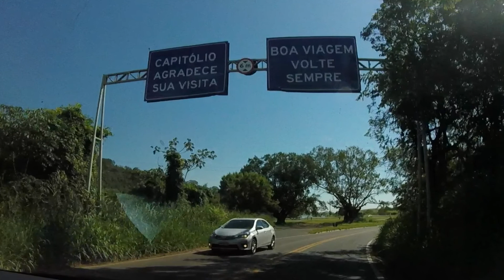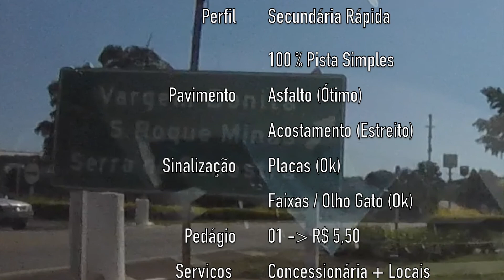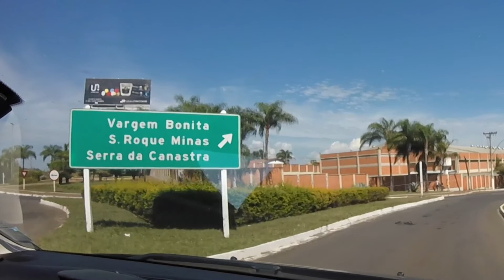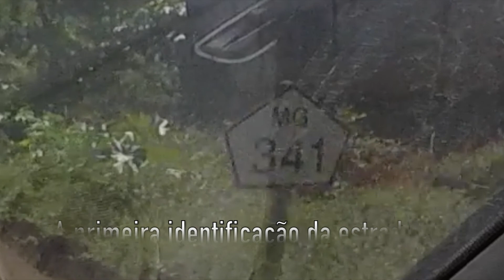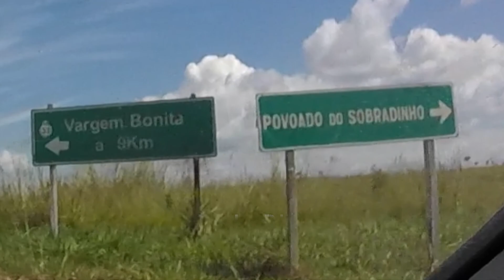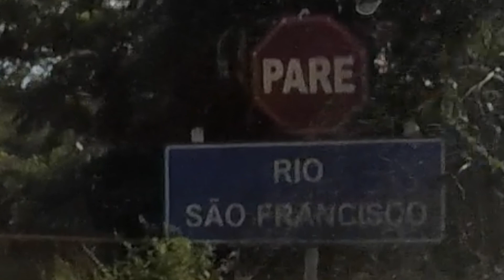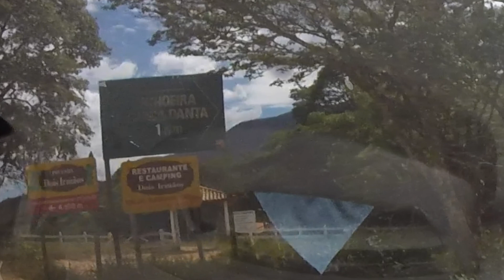Capitólio - MG - Serra da Canastra (MG-050 / MG-341 / MG-832 / MGC-146 / Vicinal)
Capitólio - MG - Serra da Canastra

MG-050
MG-341
MG-832
MGC-146
Vicinal Vargem Bonita - São José do Barreiro
Vicinal São José do Barreiro - Parque da Serra da Canastra

Citroen C4